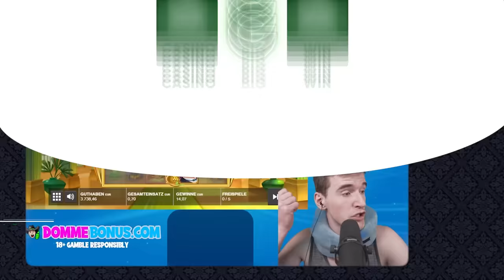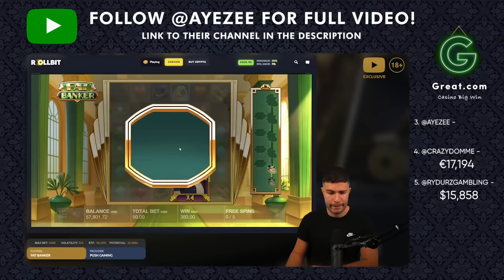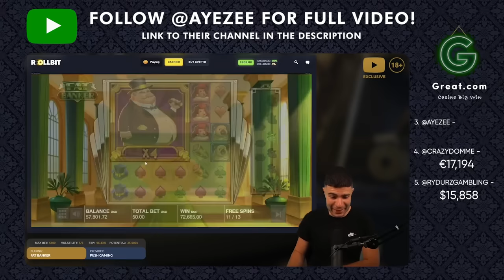FAT BANKER MAX WIN: TOP 5 WORLD RECORD WINS (Trainwreckstv, Ayezee, CrazyDomme, Rydurz Gambling)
This is a compilation videos of Fat Banker max win and streamers biggest wins of casino youtubers and streamers: Trainwreckstv, Ayezee, CrazyDomme, Rydurz Gambling and their Fat Banker world record big casino wins